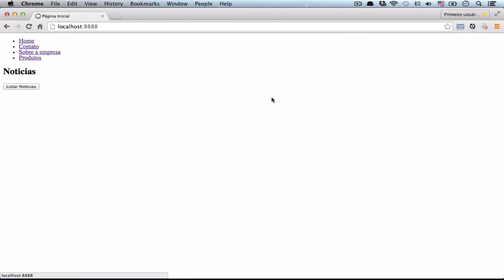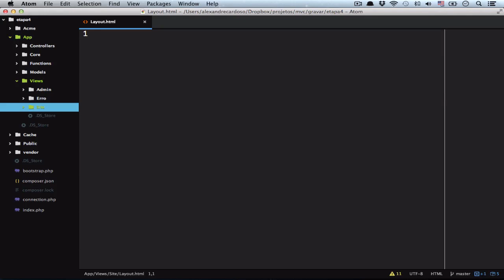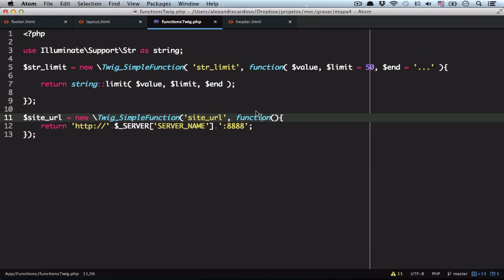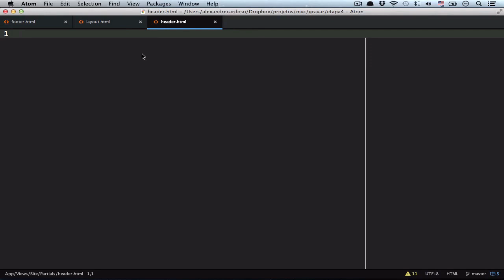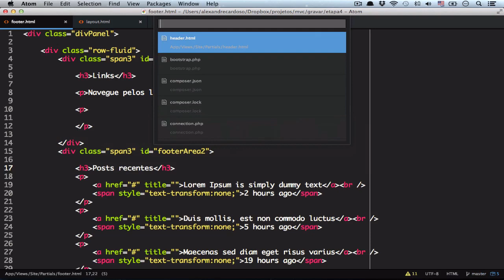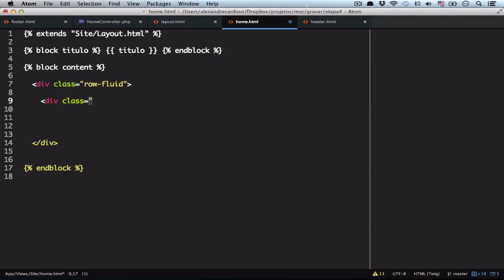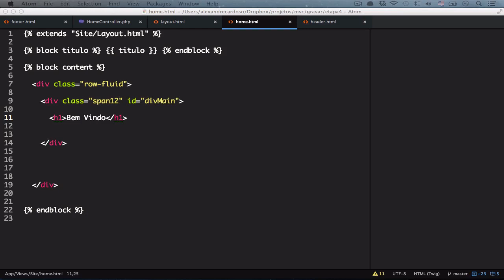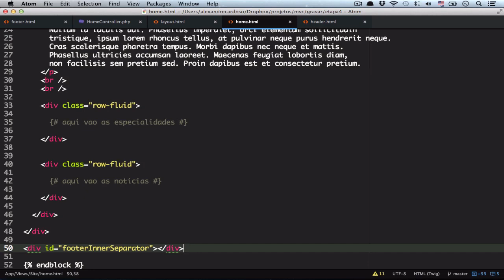Criando MVC e um Site do Zero#38 - Adaptando Template no MVC